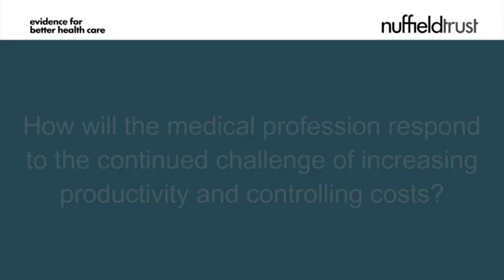Mark Porter: The clinician's view of a decade of austerity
| In this interview, Dr Mark Porter, Chair of Council, British Medical Association, discusses how the medical profession has and will respond to the continued need to increase productivity and control cost in the NHS.

Dr Mark Porter spoke at the Nuffield Trust event: A decade of austerity? Meeting the quality and financial challenge in December 2012.